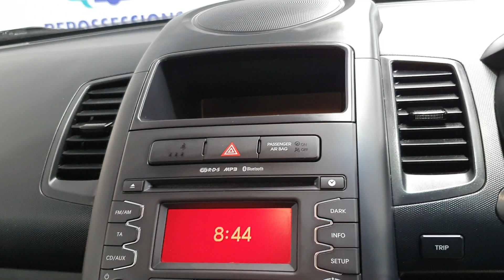bv62uws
0:00 Exterior
0:50 Interior
1:36 Imperfections